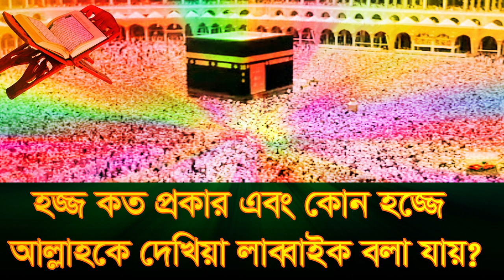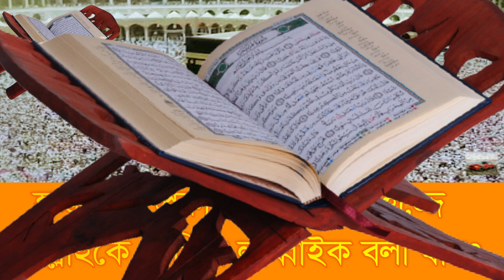হজ্জ কতো প্রকার কি কি কোন হজ্জে আল্লাহ কে দেখা যায়, hojjo koto prokar ki ki kon hojje allah de